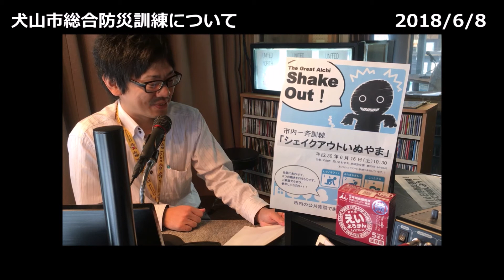チャレンジ犬山 犬山市総合防災訓練について（2018/6/8）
行政からのお知らせや市と連携しながらさまざまな活動をされている市民の方をご紹介するコーナーです！
愛知北エフエム放送United North 84.2FMの番組「KICK UP」内でON AIR！
この映像では放送時の様子をお届けします！

今回は「犬山市総合防災訓練」です！

ONE CHAN　再生リスト集